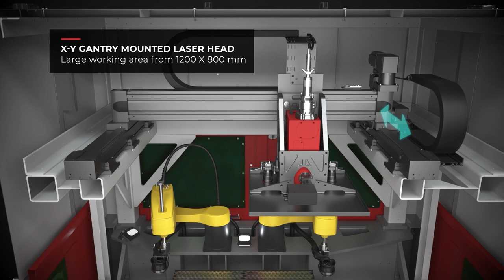Battery Laser Welding Machine - Automated Welding of Busbar-to-Cells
Fully automated or manually loaded, this laser welding machine can be integrated in high volume battery production lines. It can make cell-to-busbar connections for various battery-module and battery pack designs.

With its unique engineering and vision that offers the fastest welding speed for batteries, this machine outperforms other laser welding solutions and has the ability to replace 10 wire bonding machines with a single unit. As a complete solution, it offers advanced features to help you scale up production, including vision, robot arms, and a large welding zone.